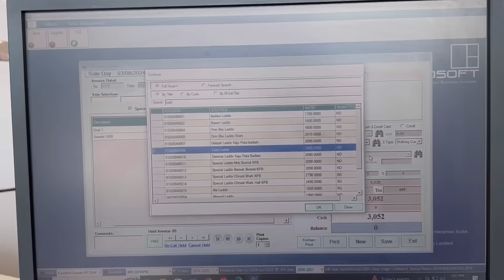My Post C-Section Recovery Meals || What I Eat In A Day